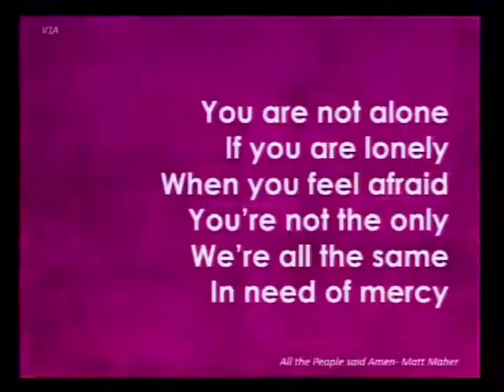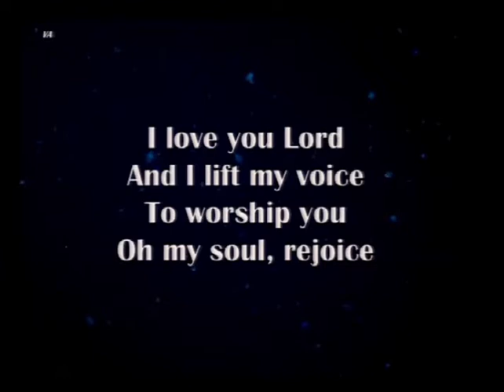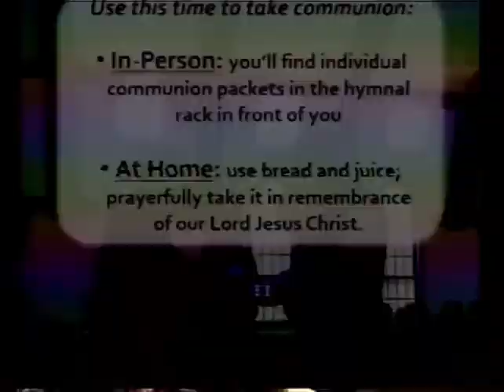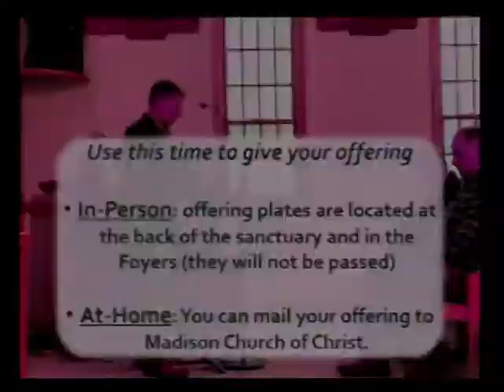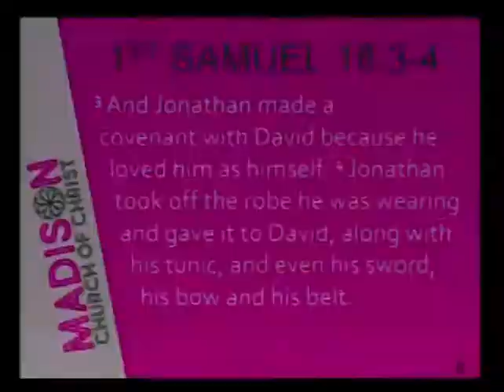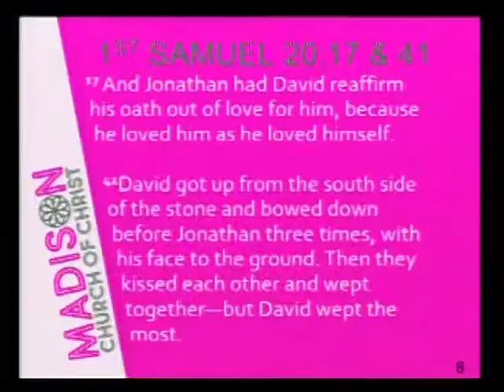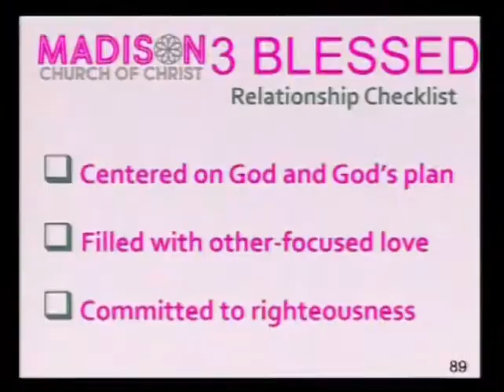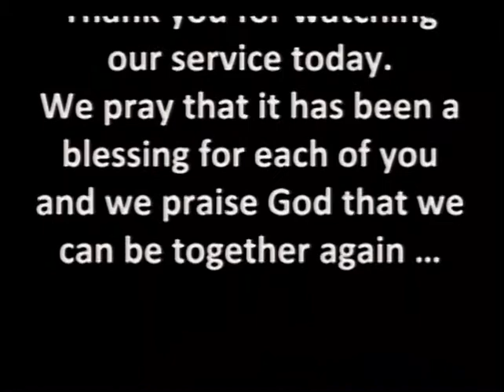Worship Service, October 11 2020, David and Jonathan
What can we learn from David and Jonathan's blessed relationship?